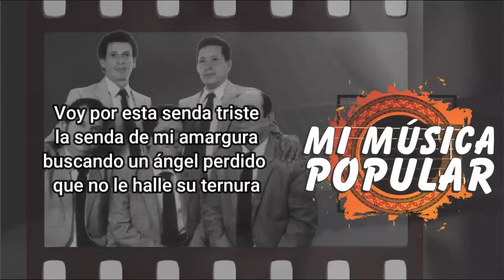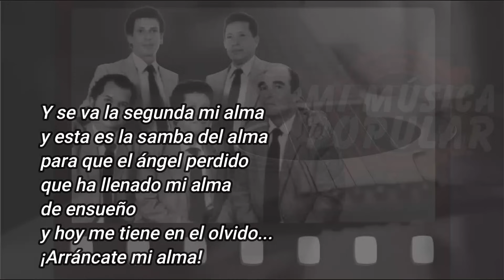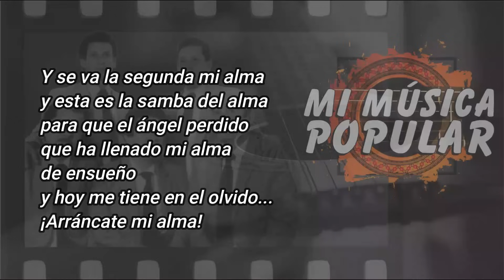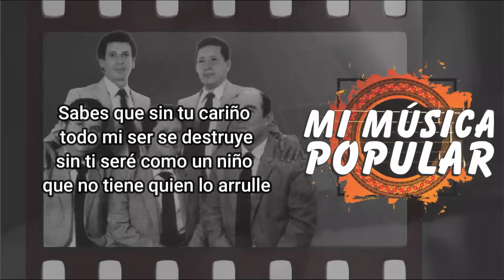Ángel Perdido - Los Legendarios - Con Letra (Video Lyric)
Voy por esta senda triste
la senda de mi amargura
buscando un ángel perdido
que no le halle su ternura

Me dijo que regresaba
que su amor era sincero
no aguanto más a esperarla
porque en la ausencia
me muero

Vuelve mi ángel perdido
amor mío dónde estas
mi corazón lo ha vencido
esta horrible soledad

Sabes que sin tu cariño
todo mi ser se destruye
sin ti seré como un niño
que no tiene quien lo arrulle

Y se va la segunda mi alma
esta es la samba del alma
para que el ángel perdido
que ha llenado mi alma
de ensueño
y hoy me tiene en el olvido
¡Arráncate mi alma!

Y si te fuiste muy lejos
perdida en la lejanía
te busco hasta
que te encuentre
o me mate la agonía

O te cansó mi presencia
óyeme ángel perdido
quítame ya la existencia
pero no me des olvido

esta horrible soledad